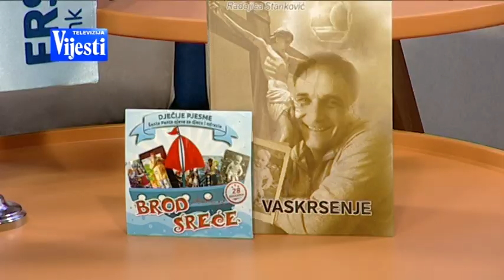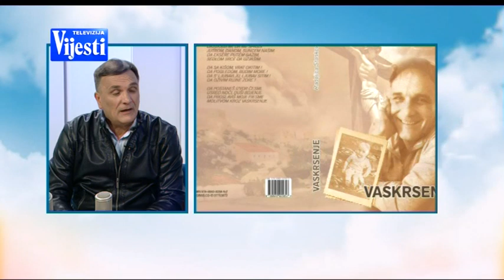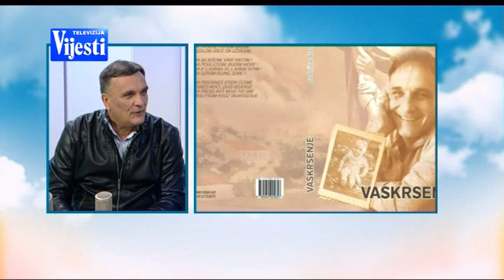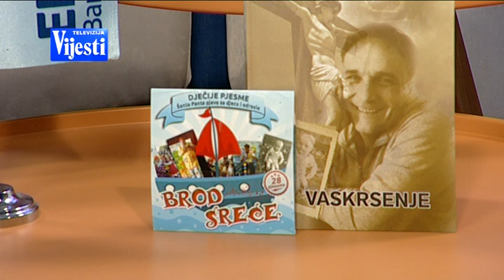BOJE JUTRA Novi CD Brod sreće